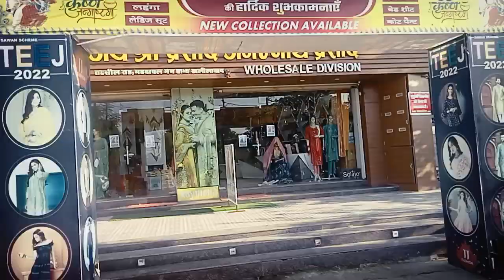please guys support kijiega like share comment logon ke pass share kijiega guys(2)